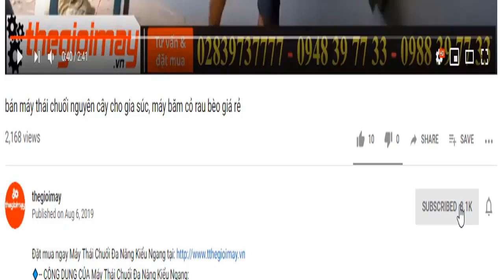Máy băm cỏ takyo cho dê ở gia lai, video sử dụng máy băm cỏ takyo tại gia lai